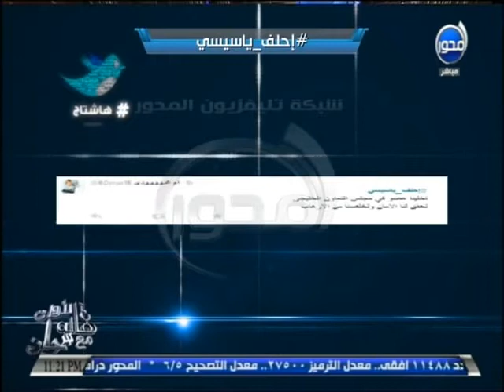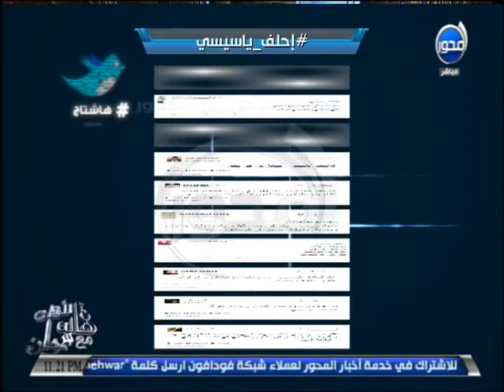آن الأوان مدحت صالح ظلمت مبارك والشعب المصري فهم الحرية غلط